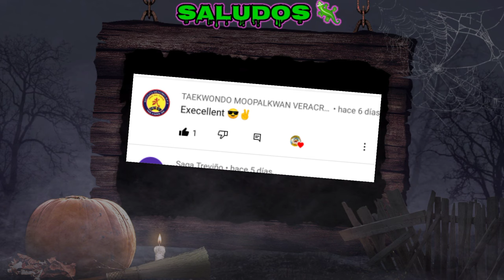CÓMO DOMESTICAR A TU IGUANA!!🦎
Espero que les ayude el vídeo, a mi me sirvió está técnica , pero deben ser pacientes, es un proceso tardado pero vale la pena 🦎